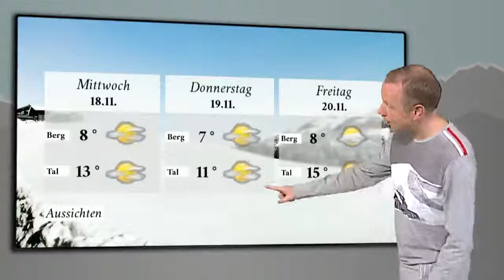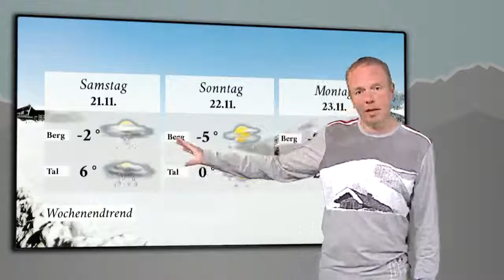Kitzbühel: Altweibersommer ist vorbei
Wettershow - Bisher war der November auch in Kitzbühel viel zu warm, das wird sich diese Woche radikal ändern. Die Skifahrer am Resterkogel bekommen also kräftig Neuschnee.